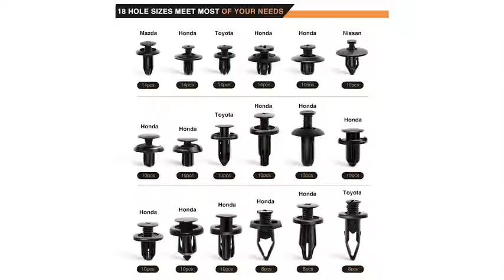GOOACC 190 Pcs Car Retainer Clips & Fastener Remover for Toyota, Honda, Nissan, Mazda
【MADE Of DURABLE NYLON】- Our plastic fastener auto clips perfectly fit your parts very tightly, which is strong, robust, and vibration resistant, would not break or crack easily.
【18 MOST COMMON SIZES】- Our auto Puch Type Retainer 190PCS Kit is available in 18 different sizes.Perfect replacement for broken retainers.Can meet the various needs of your car!
【SAVE YOUR TIME】- No need to go to an auto parts store and look for different fasteners. And comes with a plastic box with 18 compartments for organized storage. You can find it easily.
【TOUGH FASTENER REMOVER】- Durable Plastic and Metal material that has the advantage of high abrasion resistance, allowing you to quickly and easily remove the car door panel and upholstery clips without causing damage to them.
【WIDE APPLICATION】- Professional push clips are widely used for car panels, door trim, bumper, and fender for Toyota Honda Nissan Mazda, etc. Please feel free to contact us if there's an issue, we'll provide 100% satisfactory service.